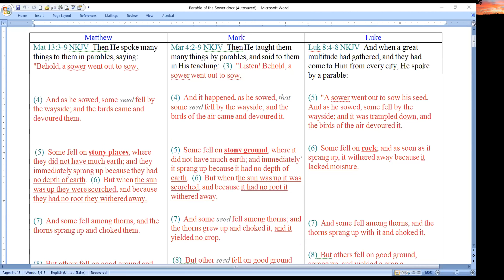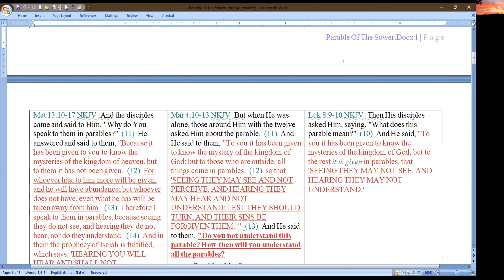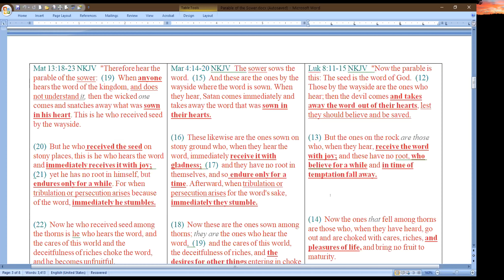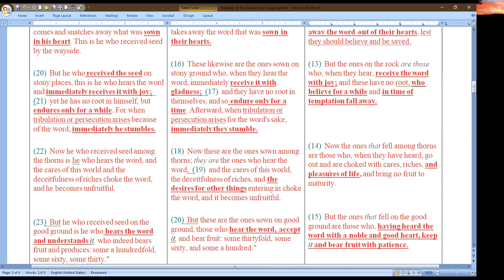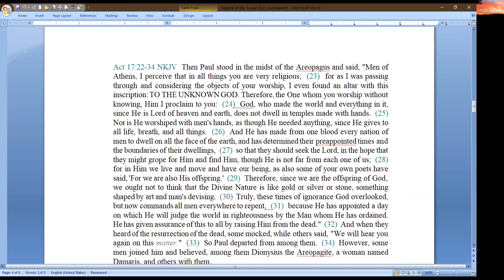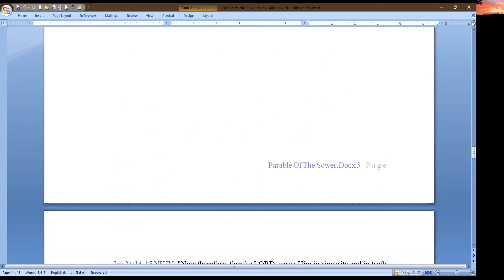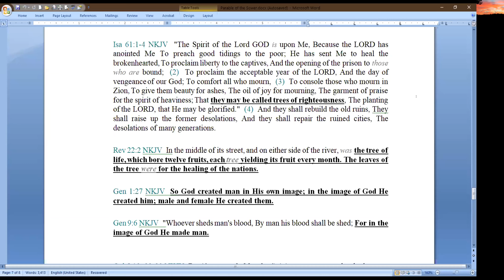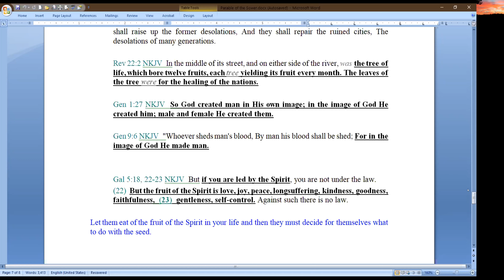Parable of the Sower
The following was presented to lay a foundation concerning the importance of an individual's response to the gospel of the kingdom of God. There are those with a heart like the wayside ground, others like that of the stony ground, others like that of the thorns, and those precious few who are of good ground. It's imperative for us to understand what makes us the type of individual described by each ground, so that we may discern and decide which type of individual we desire to be.